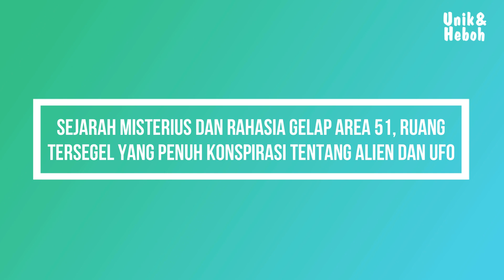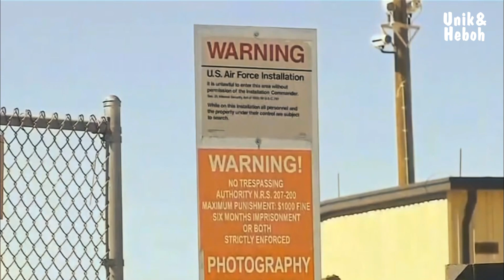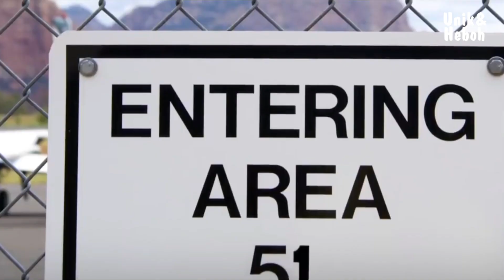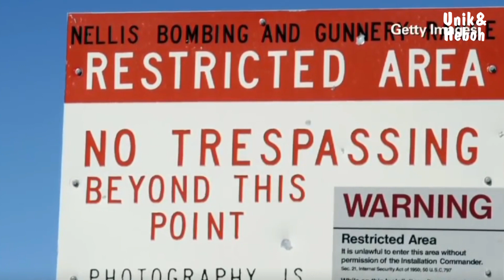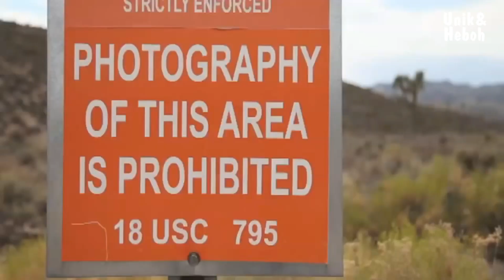Sejarah Misterius dan Rahasia Gelap Area 51, Ruang Tersegel yang Penuh Konspirasi Tentang Alien dan